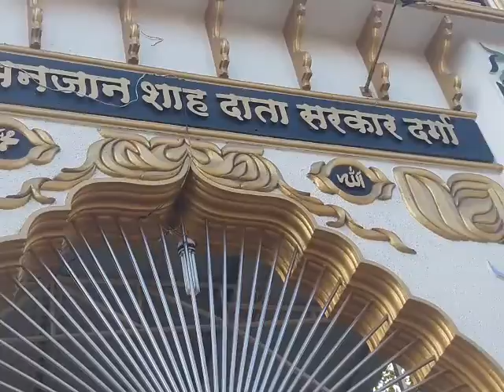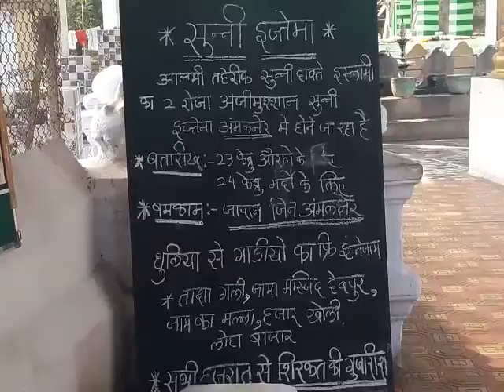Live ज़ियारत दरगह सय्यद हनीफ चिश्ती رحمتہ اللہ علیہ (ध् डे) MH